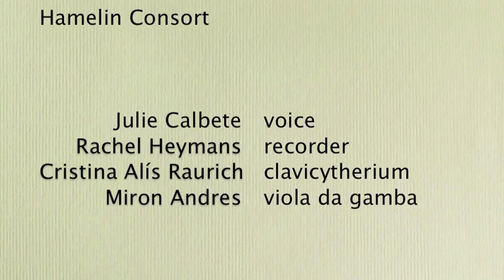Ah, Silly Soul! - William Byrd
"Ah, Silly Soul!"

HAMELIN CONSORT
Julie Calbete, voice
Rachel Heymans, recorder
Cristina Alís Raurich, clavicytherium
Miron Andres, viola da gamba

Live in Saarbrücken, Final of the Förderpreis Alte Musik 2012